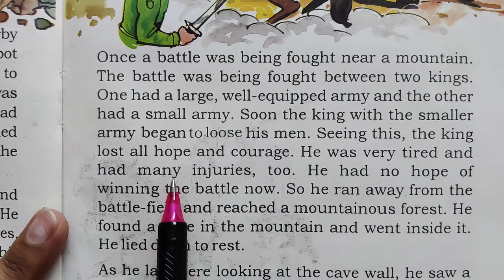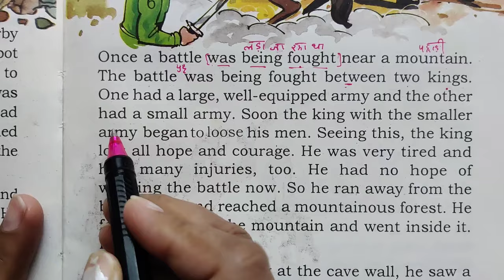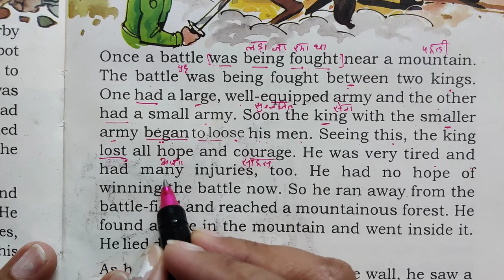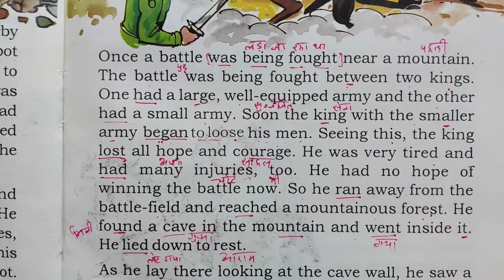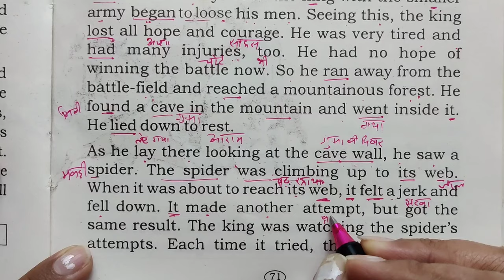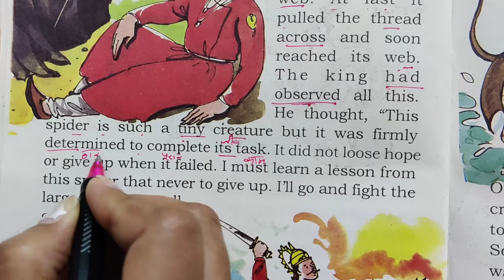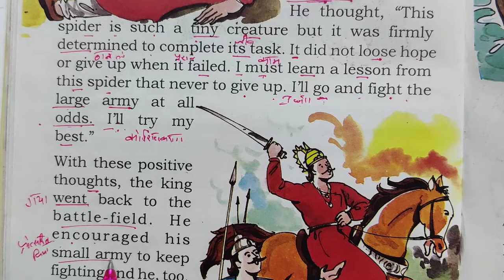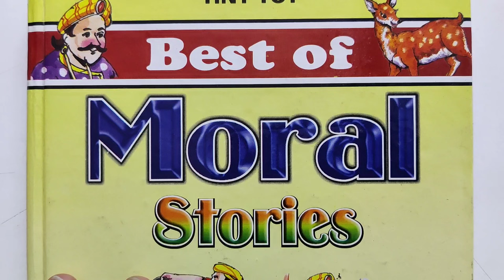शुरुआत से इंग्लिश पढ़ना कैसे सीखें / zero से इंग्लिश पढ़ना कैसे सीखें / अंग्रेजी पढ़ना कैसे सीखें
Basic knowledge for english speaking,
Basic english by sandeep sir,
Speaking course english mein,
English padhna kaise sikhe,
English spoken classes by priyanshu sir,
Vocabulary words English learn by priyanshu sir,
Tenses in english grammar,
Learn tenses in english grammar in hindi,
Tenses in english grammar with examples vashista,
Tenses in english grammar with example by kanchan,
English to hindi language learning,
Spoken english in hindi learning video,
English to hindi padhna sikhe,
Most important verbs for speaking english,
How to use verb in english speaking,
Verb in english grammar,
Pronunciation of english alphabet in hindi,
English pronunciation practice in hindi,
Basic pronunciation english